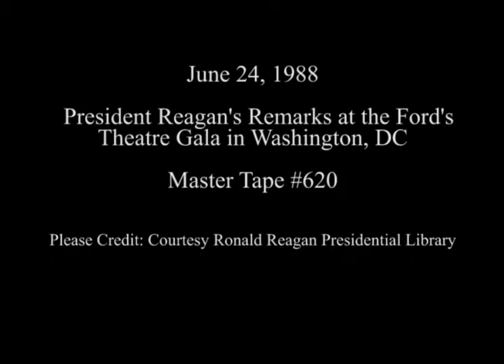President Reagan's and Nancy Reagan's Remarks at the Ford's Theatre Gala on June 24, 1988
Full Title: 1988 Ford's Theater Gala. Arrival of President Reagan, Nancy Reagan at Ford's Theater, James Stewart invites Nancy Reagan to the Stage then she makes remarks and presents Ford's Theater Medal to Frankie Hewitt, Frankie Hewitt's remarks, James Stewart's remarks, President Reagan, Nancy Reagan on stage, remarks by The President then they depart at Ford's Theater, Washington, DC on June 24, 1988

Access Restriction(s):Unrestricted
Use Restriction(s):Unrestricted